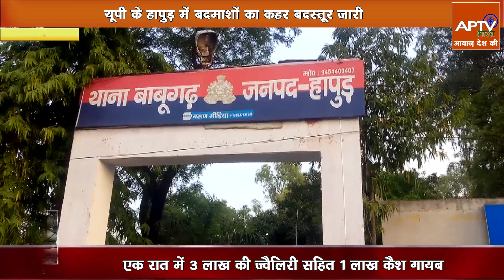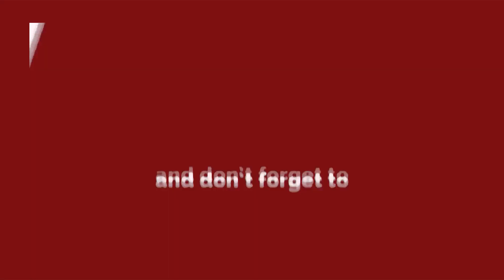Hapur - 30 लाख की Jewellery और करीब 1 लाख रुपये लेकर फरार बदमाश